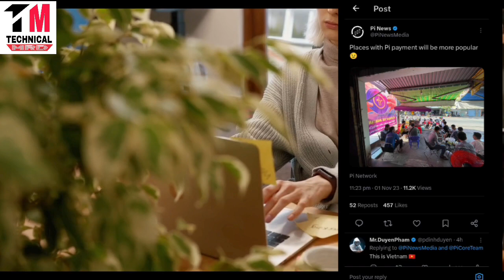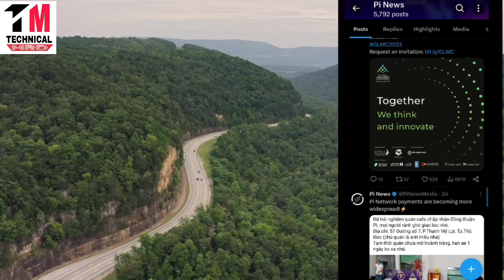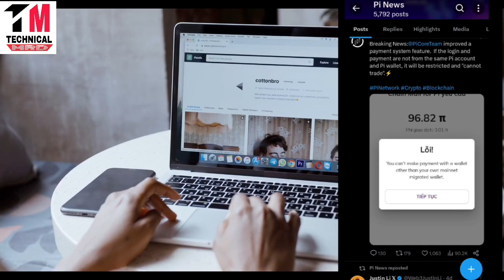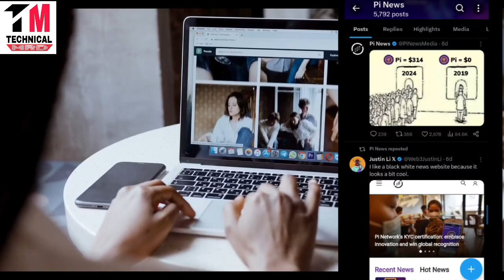Pi Coin Withdrawal |Pi Network New Update |Pi Mainnet Launch |Pi Coin Listing on Exchange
Pi Coin Withdrawal | Pi Network New Update |Pi Mainnet Launch |Pi Network |Pi CEO Update

Topics Cover:-
pi network
pi coin
pi currency
minepi
pi mining
pinetwork
mine pi
pi network
1 pi coin value
picoreteam
1000 pi network to usd